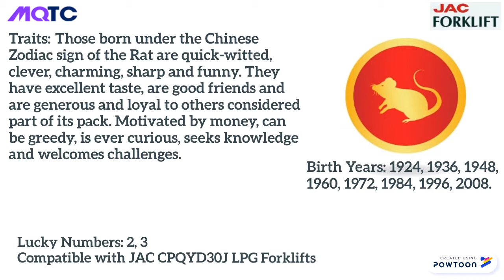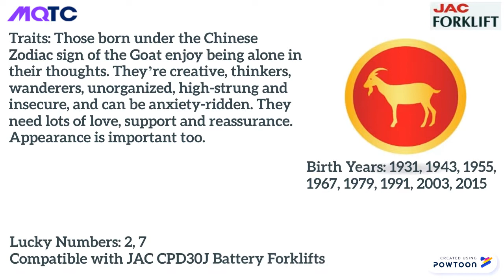JAC Zodiac Signs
2019 Year of the Pig!-- Created using Powtoon -- Free sign up -- Create animated videos and animated presentations for free.  PowToon is a free tool that allows you to develop cool animated clips and animated presentations for your website, office meeting, sales pitch, nonprofit fundraiser, product launch, video resume, or anything else you could use an animated explainer video. PowToon's animation templates help you create animated presentations and animated explainer videos from scratch.  Anyone can produce awesome animations quickly with PowToon, without the cost or hassle other professional animation services require.